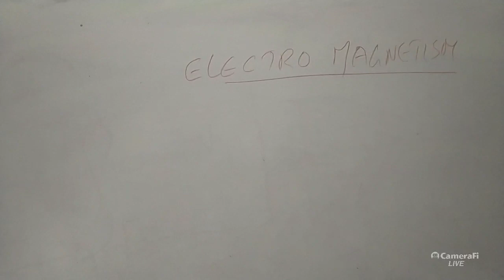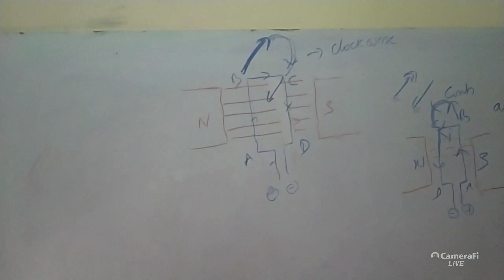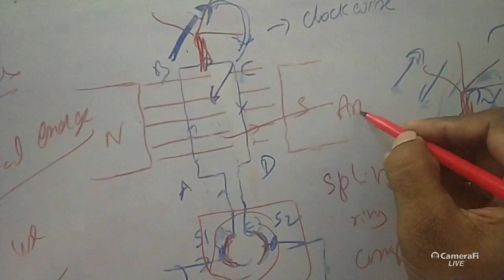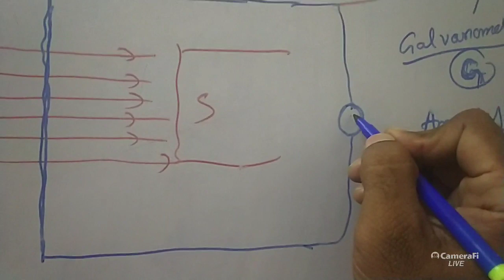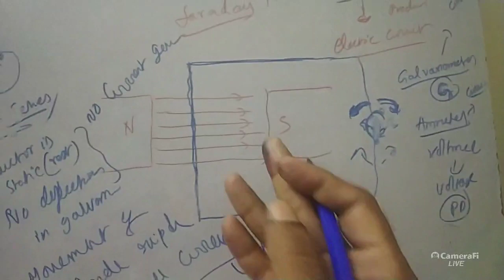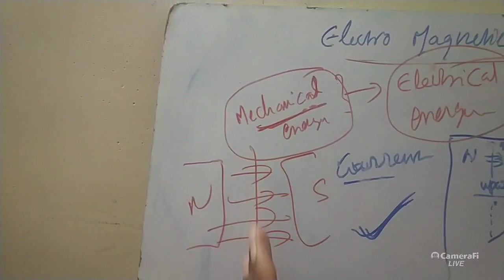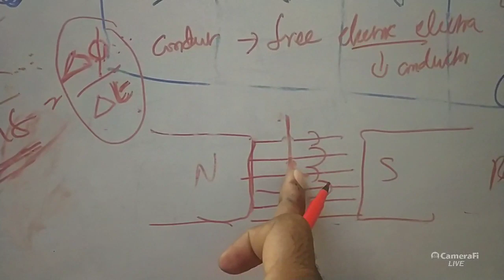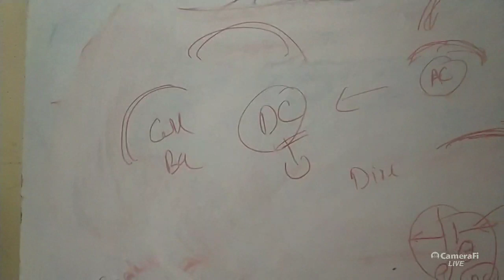ELECTROMAGNETISM SESSION 4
Working of Electric Motor, Electro Magnetic Induction, Faradays law of electro magnetism., principle behind working of Generators, AC, DC